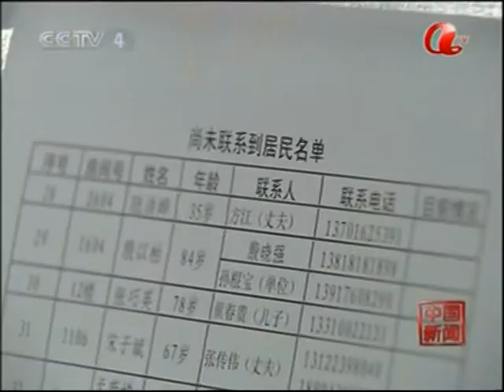廣州亞運會 胡锦涛 溫家寶 習近平中央書記處小康时代 CCP Red China Communist Chinese Government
DOC CN NEWS 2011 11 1WE321G